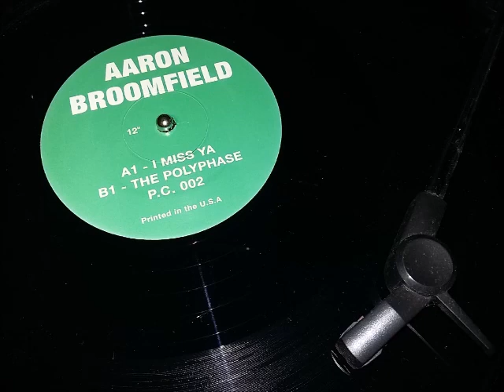AARON BROOMFIELD - THE POLYPHASE ... ♫♪♫♪♫ !!! PEACE